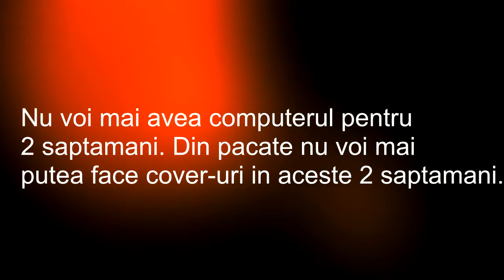MDA...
Ne vedem noi.
Scuze.